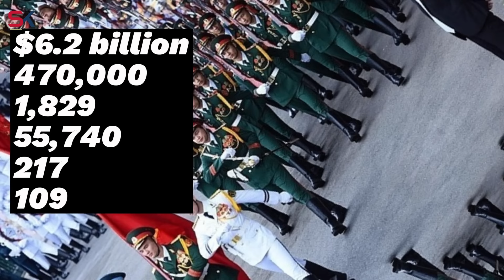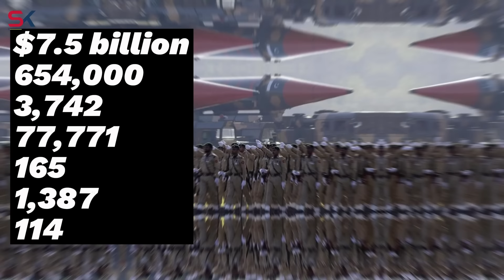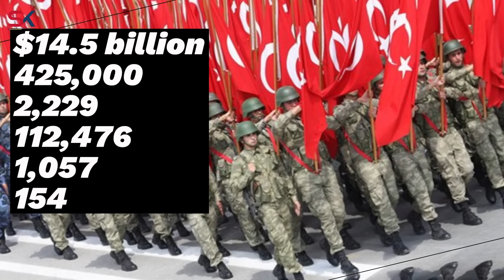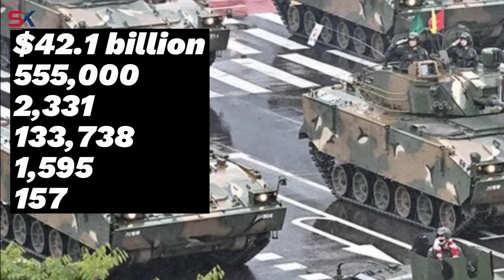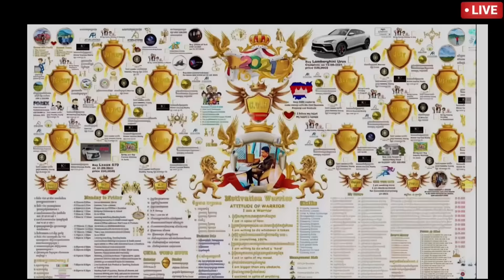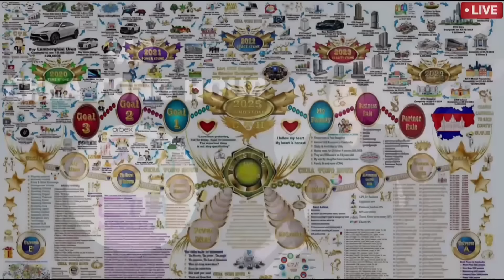ប្រទេសមានកម្លាំងយោធាខ្លាំងបំផុតទាំង ១៥ នៅអាស៊ី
- វគ្គបណ្តុះបណ្តាល “ គូសប្លង់ជីវិត ជំនាន់ទី 40 "
- សូមចុច link តេឡេក្រាម និងចុះឈ្មោះ(សូមចុច):

- សិក្សារយ:ពេល 3ថ្ងៃ តាមកម្មវិធី Zoom Meeting
ថ្ងៃទី07-09 ខែមីនា ឆ្នាំ2024 ចាប់ពីម៉ោង 7:30-11:00 យប់🌃